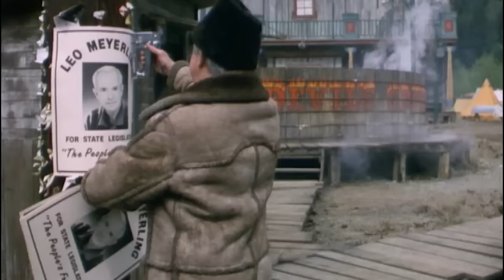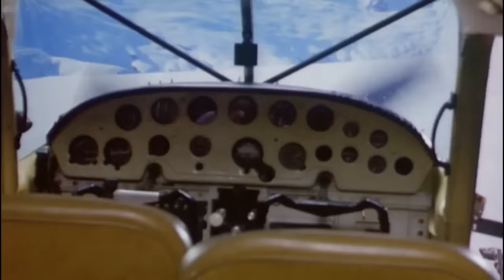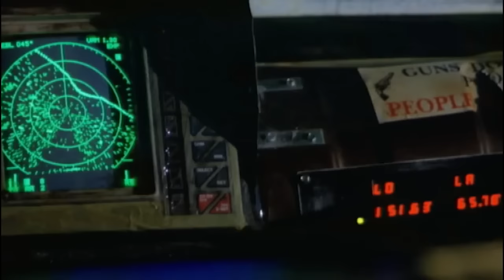Arctic Blue (1993) Rutger Hauer | Dylan Walsh - Action Adventure HD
A rookie park ranger is tasked with transporting an accused killer across the Alaskan wilderness with his gang in hot pursuit.